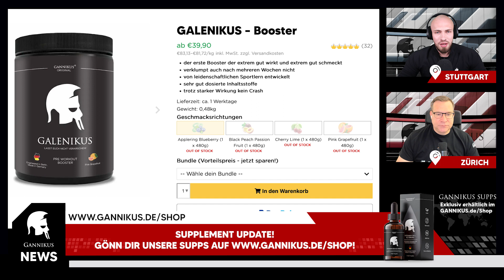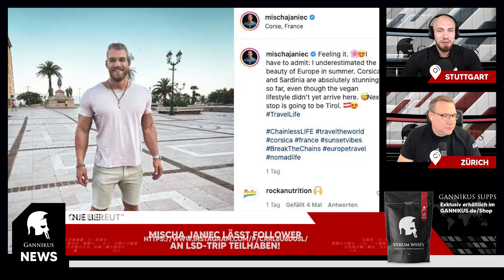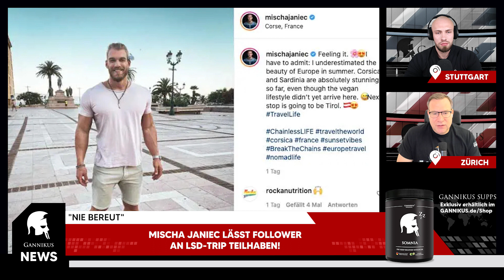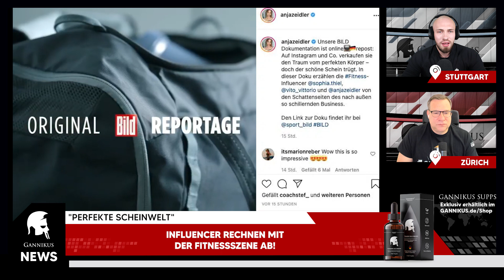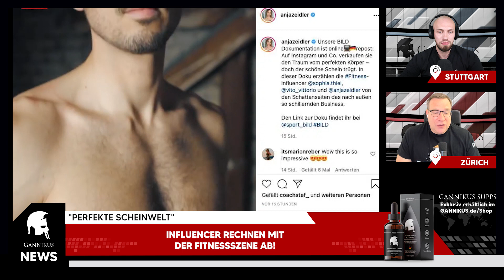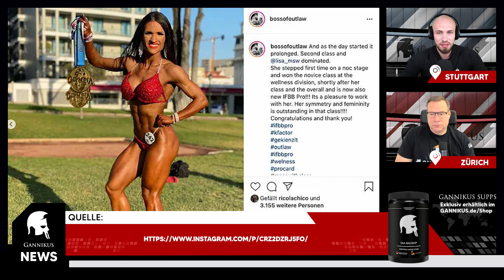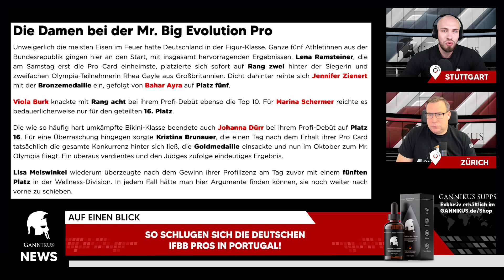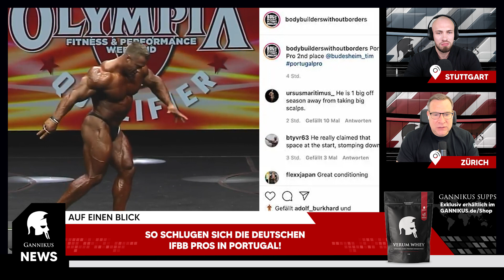🇩🇪 Deutsche IFBB Pros rocken Portugal Pro! Mischa Janiec glorifiziert LSD?!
Mit kleinen Abstechern zu Mischa Janiec und einer BILD-Dokumentation dreht sich diese Folge der GANNIKUS News vornehmlich um die beiden Wettkämpfe in Mexiko und Portugal mit deutscher Beteiligung.

00:00 Alle News zum Nachlesen 📰

▶ 00:10 Update!

▶ 02:41 Fitnessstudios müssen Mitgliedsbeiträge zurückerstatten?!

▶ 08:09 Mischa Janiec lässt Follower an LSD-Trip teilhaben!

▶ 19:52 Influencer rechnen mit der Fitnessszene ab!

▶ 30:45 Mike Sommerfeld und Urs Kalecinski dominieren Olympia-Qualifier!

▶ 39:59 So schlugen sich die deutschen IFBB Pros in Portugal!